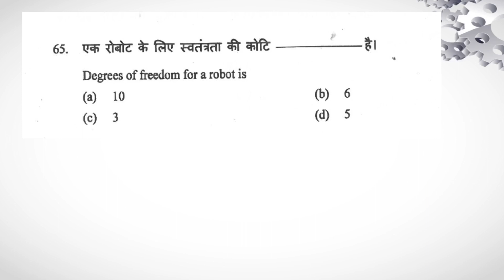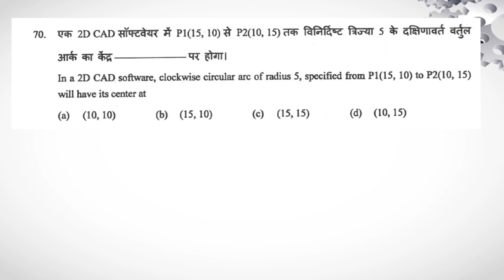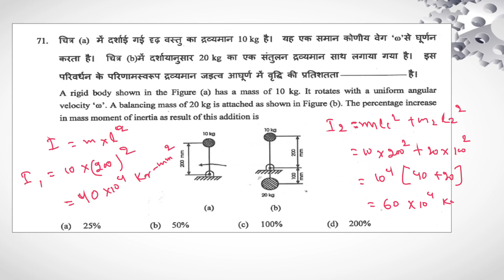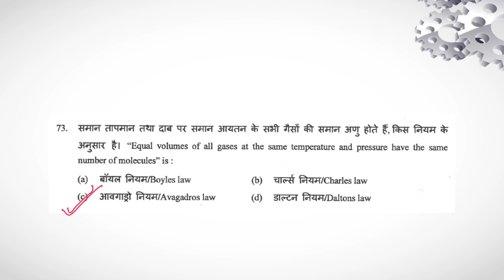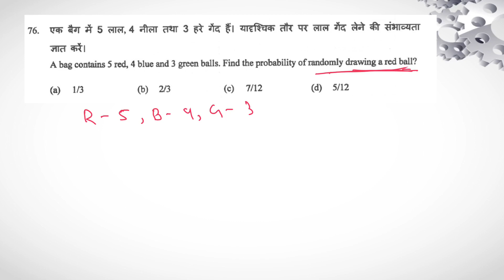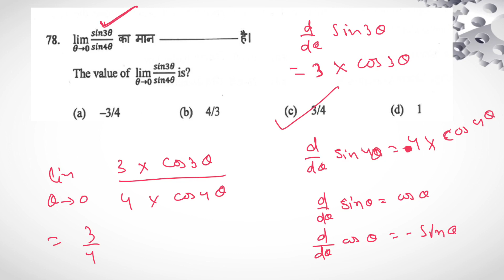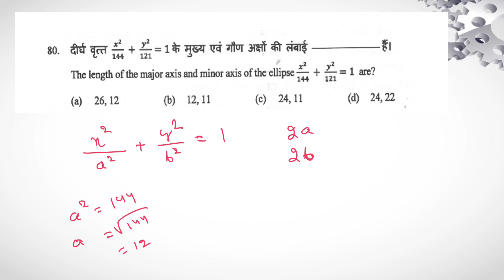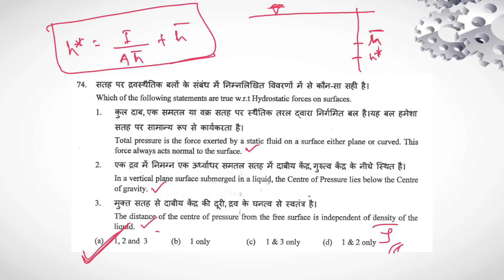ISRO TECHNICAL ASSISTANT,VSSC, 2016 Final Part